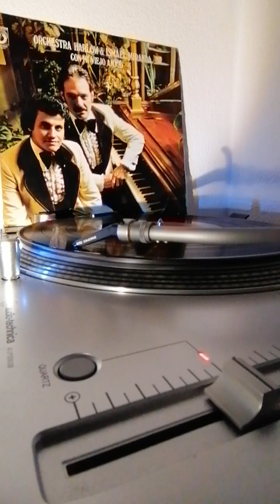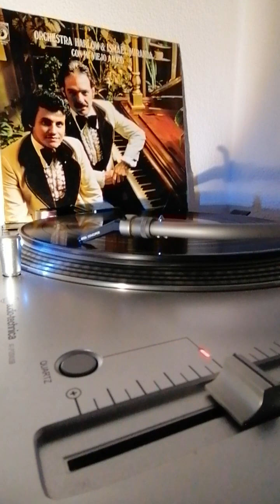Orchestra Harlow & Ismael Miranda - Vencere